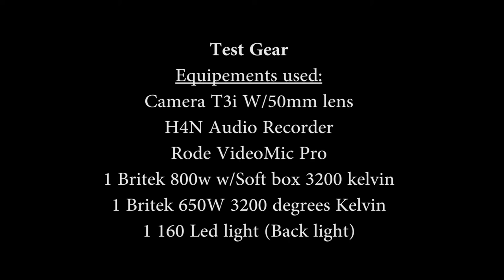Test Gear Power-forward in basketball tips video footage canon t3i ES600D 2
Gear list:
Canon t3i w/ 50mm lens
1 Britek 800w light w/soft box
1 Britek 650 light
H4N audio recorder
Rode Videomic Pro
1 160 Led light